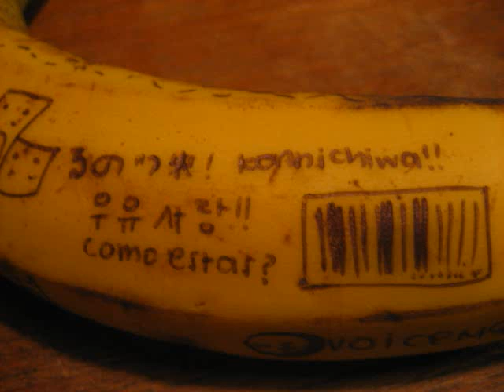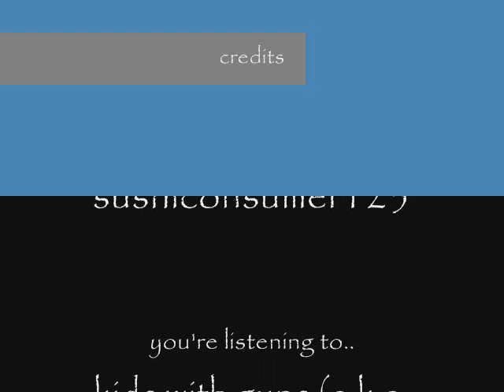Phonana - Banana + Phone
Phonana™ is a banana that my mother (love you) packed for my lunch, we made it into a success...the Phonana™. We hope it will become a real phone, someday...
I would also like to give credit to: fOcAm3 & mirapopular
for helping me make the Phonana™
THANKS...DBSK FOREVER!! lol

FOR ALL PHONANA FANS (fananas):
OUR COMMERCIAL (1 & 2) are now on air. Visit: fOcAm3 's channel to view them/video responses